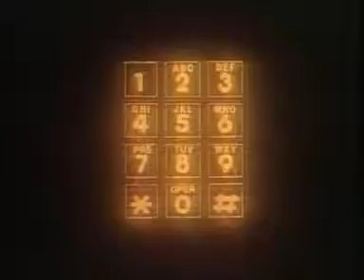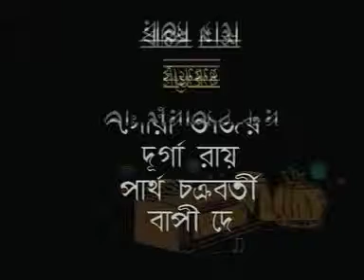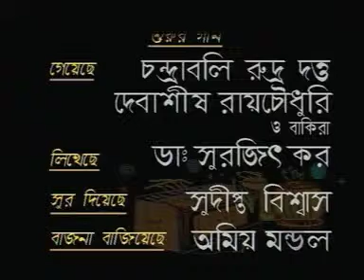Ek Taan Bohu Gaan Ep 3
This researched experimental program opens a debate on the use and abuse of traditional songs into Modern Songs for popular films.